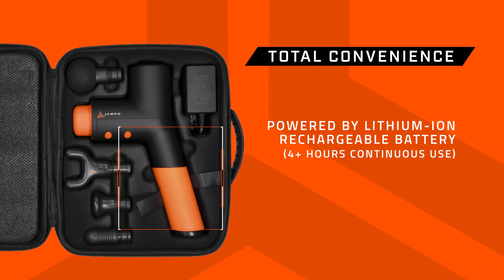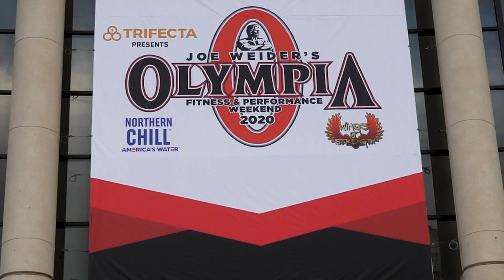Susana Jacobs Interview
Talk about being put on the spot. Susanna Jacobs had no idea what music FRS host Isabelle Turell was playing for her. It turned out to be the Olympia theme, played annually before bodybuilding’s biggest event kicks off. But give the Wings of Strength Brand Ambassador a break, as she continues to prep for her first Olympia, next week will be the first time she’ll be hearing the theme as an O competitor as she explains in this week’s episode.